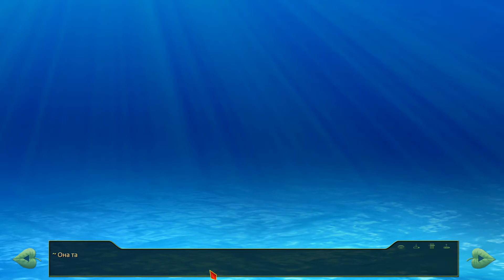Чистейшая вода на пляже - Бесконечное лето: История двух студентов 2 #2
Чистейшая вода на пляже - Бесконечное лето: История двух студентов 2